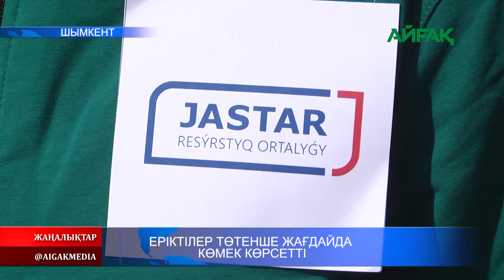18.03.2020 Еріктілер төтенше жағдайда көмек көрсетті